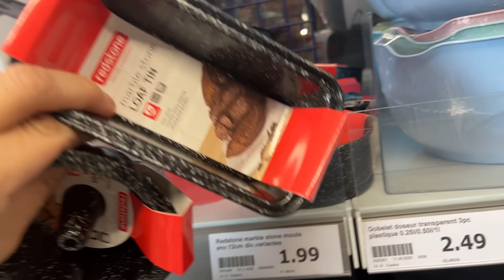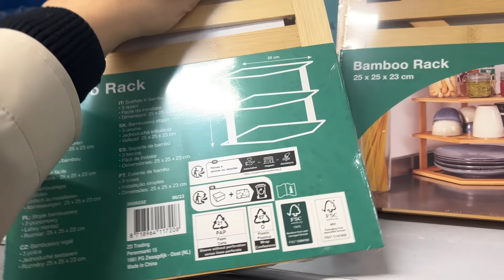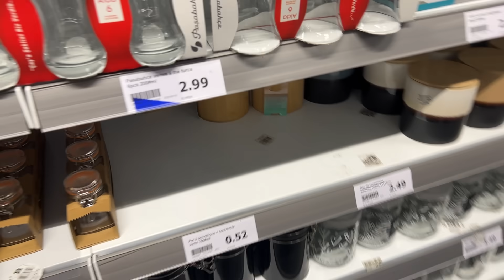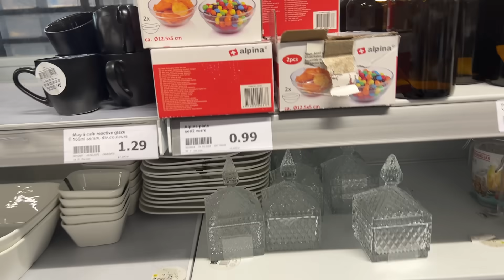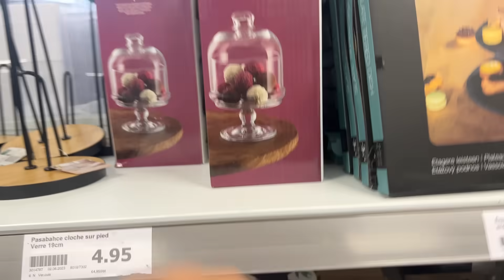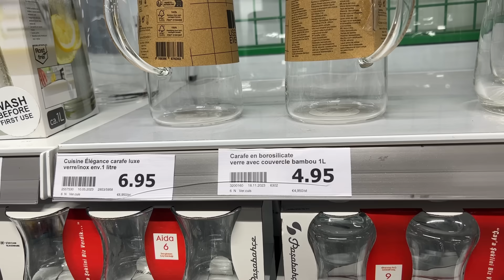😱🎉 ARRIVAGE ACTION 19-11-23 NOUVEAUTÉ shopping avec moi 😍🎉